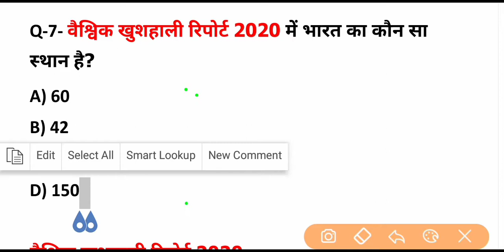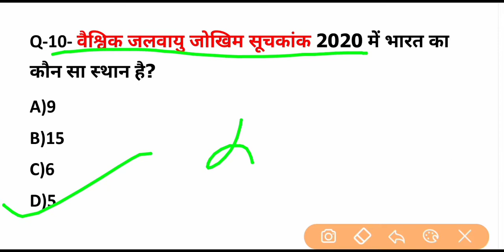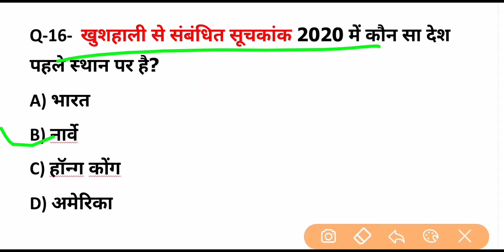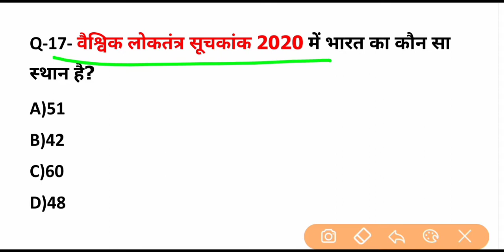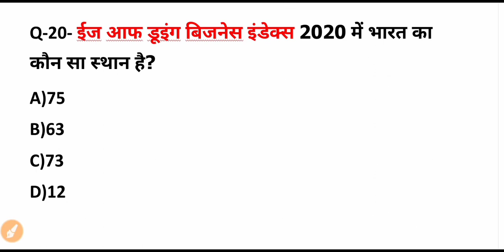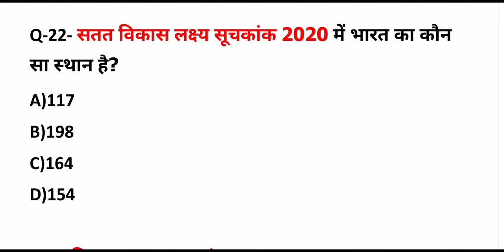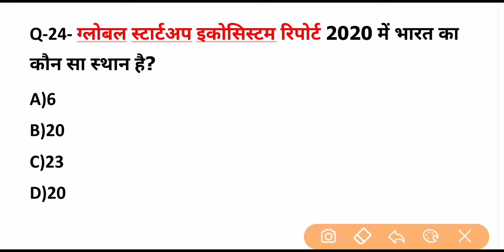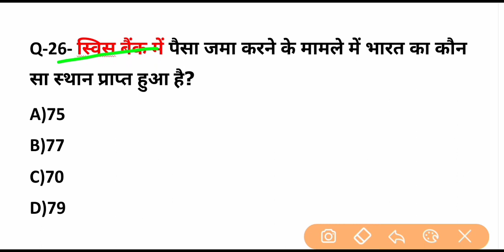Index 2020 : most current affairs 2020 |ममहत्वपूर्ण सूचकांक 2020 | India's rank various index 2020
Ssc gk gyan me ap ka sawagat hai
Most important current affairs agragami ane wale exam ke liye bhaut jyada use ful hai